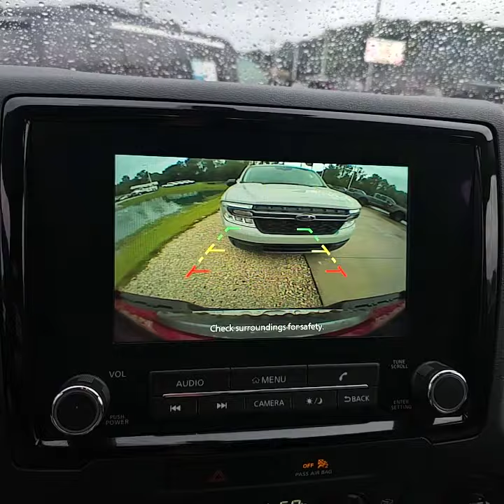2022 Nissan Frontier SV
2022 Nissan Frontier SV

Shipping available + We welcome your trade!
Call JOSH at the number below for more info 🤝
📍 3476 Union Avenue SE Minerva, OH 44657